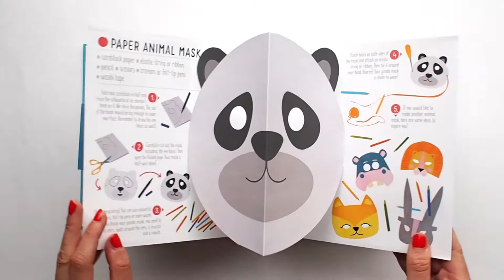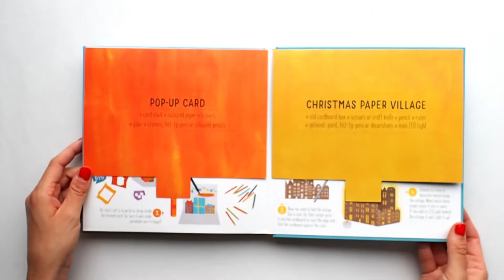Pop Up Crafts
From the series Creative pop-ups

Written by Serafima Kosikava
Illustrated by Serafima Kosikava